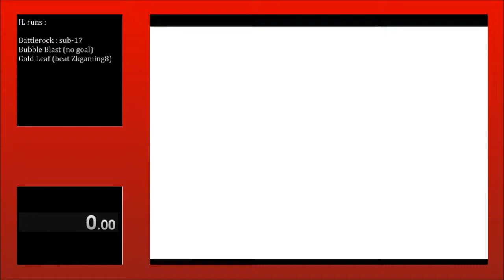IL of Loopdeeloop: 1:32.89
better time, because of better movements both at the beginning and at the end.